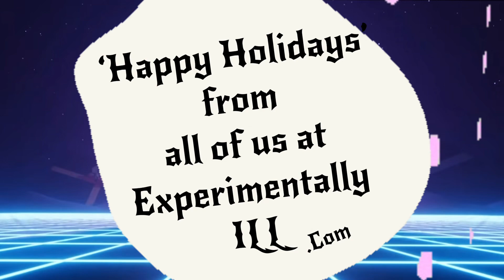Artist D.L. Polonsky on ‘The Holidays.’ (From Experimentally ILL: The Movie 3)